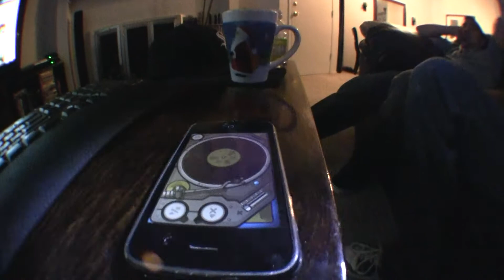A.T.L.'s iPhone Scratch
Showing Stabilo how to scratch nonsense on iPhones.